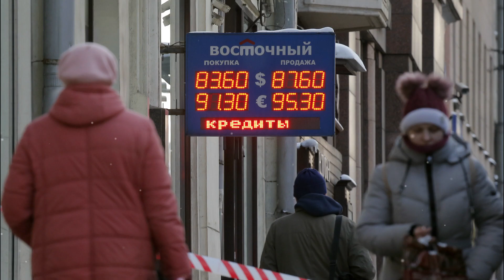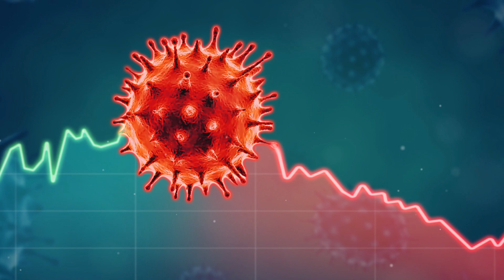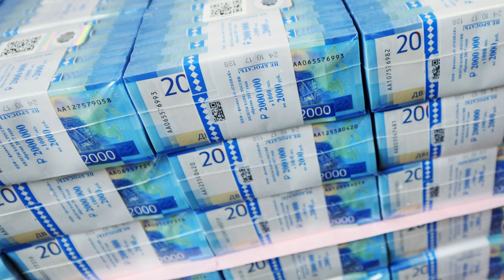Вы что, хотите как в Европе?! Единороссы: НИ ЗА ЧТО денег россиянам не давать!